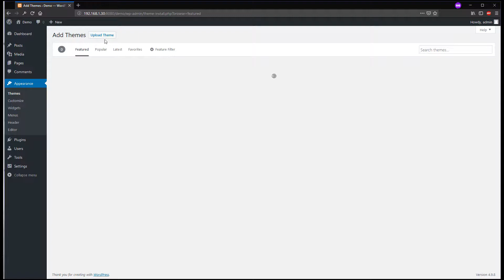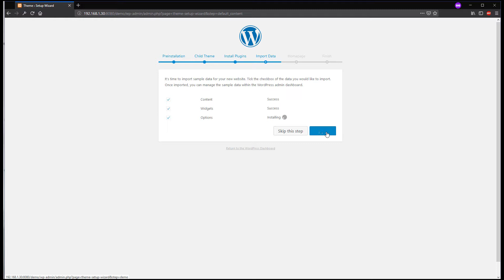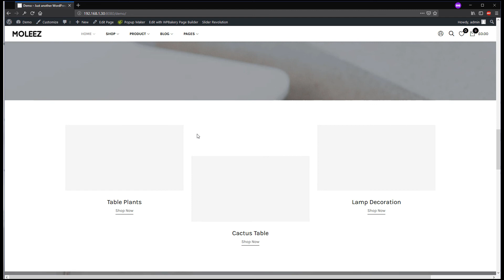How to install Moleez WordPress Theme